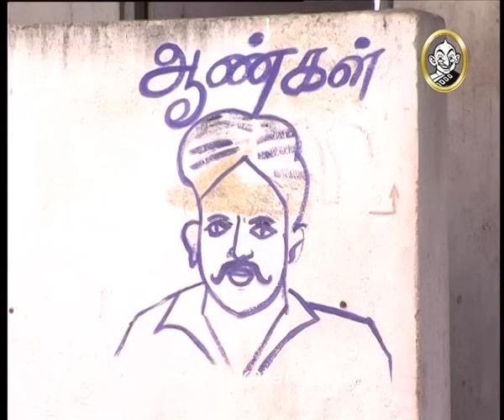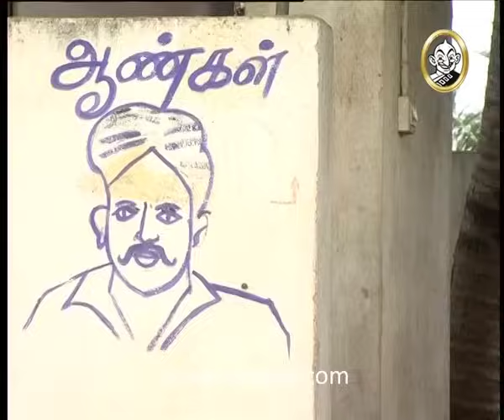Thirumathi Selvam Episode 840, 25/02/11